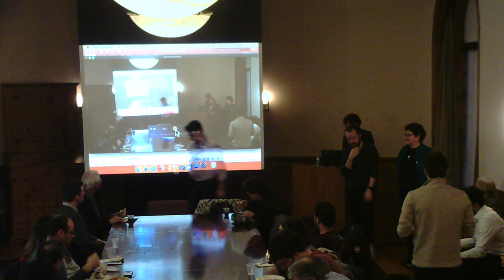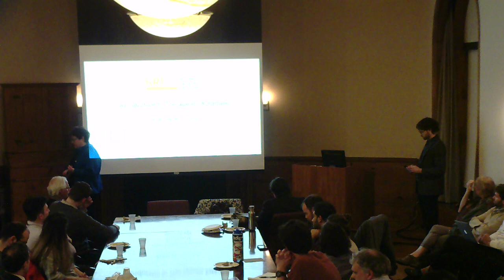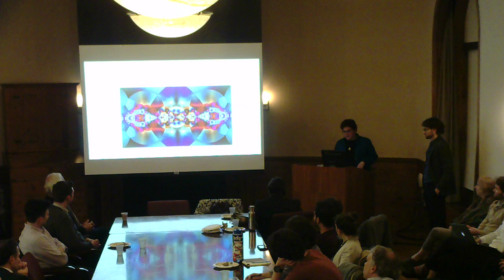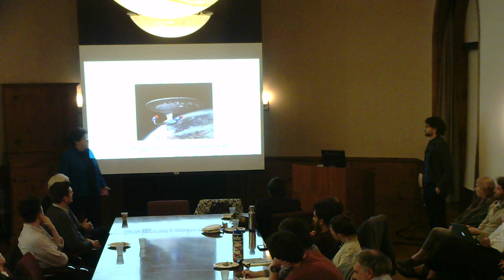Dr. Raquel Bennett - Therapeutic Ketamine: Models and Mechanisms in Psychiatry and Psychotherapy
Dr. Raquel Bennett is a psychologist, specialist in ketamine therapy, and founder of KRIYA Institute an organization devoted to understanding the therapeutic uses of ketamine and related medicines.